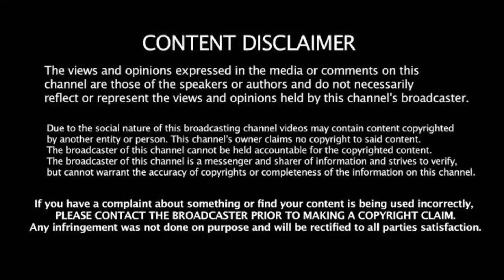IND vs NZ 2nd ODI: மூன்றாவது மேட்ச் வேண்டாம்! நீயூசி கேப்டன் ஆவேச பேட்டி! இந்தியா வெறியாட்டம்!